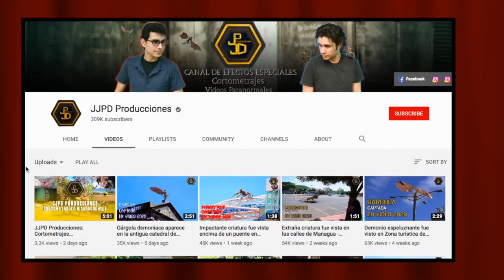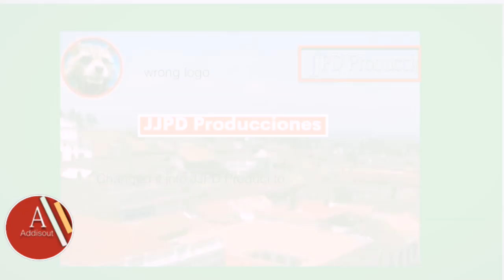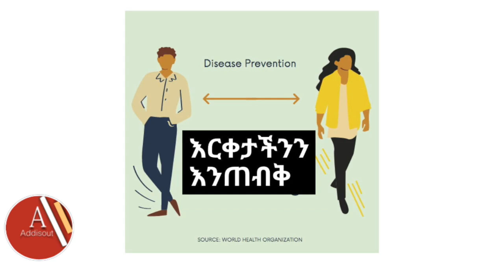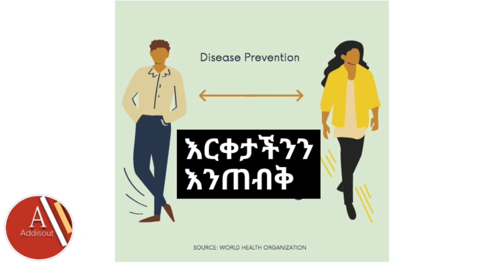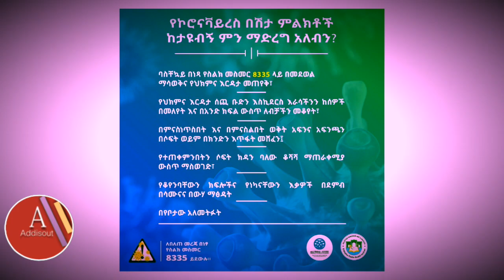በጣሊያን ታየ ስለተባለው አስገራሚ ቪዲዮ ሙሉ ትንታኔ እንሆ!